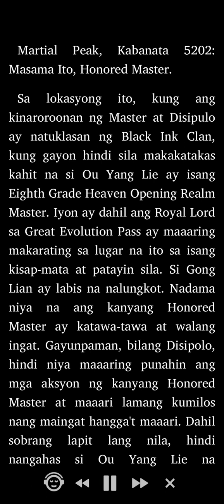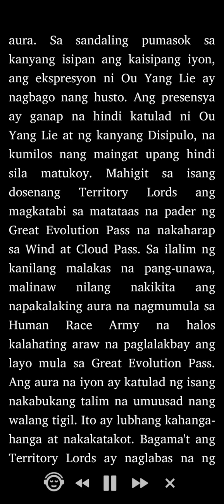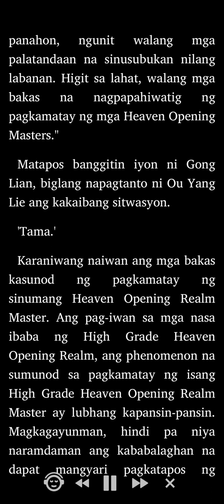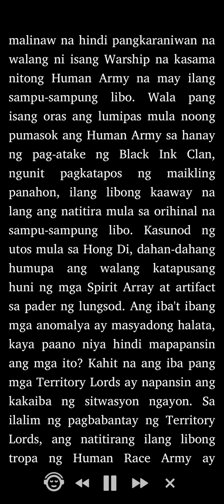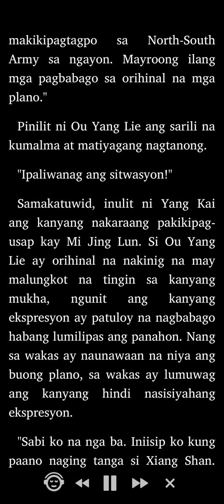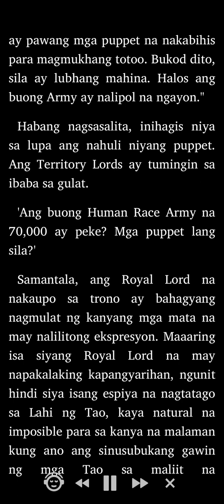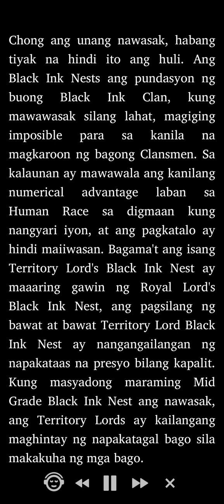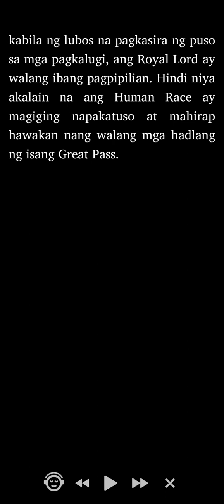Martial Peak: Kabanata 5202 - 5204